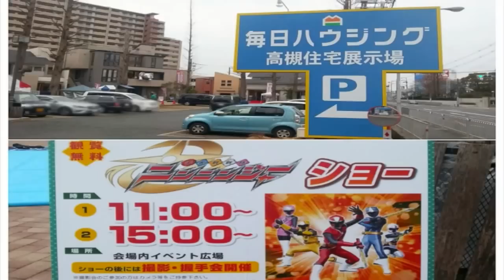【毎日ハウジング高槻】②手裏剣戦隊ニンニンジャーショー★大阪初開催Shuriken Sentai Ninninger character show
『忍びなれども忍びない』
『忍ぶどころか暴れるぜ』
ようやく大阪地区初開催。
エンディングテーマ「なんじゃモンじゃ！ニンジャ祭り！」ダンス付
Shuriken Sentai Ninninger character show in  Mainichi Housing Takatsuki Osaka Japan.
Part2
国道１７１号線沿い。毎日ハウジング高槻住宅展示場。
大手ハウスメーカー計６社(積水ハウス、ダイワハウス、旭化成ヘーベルハウス、住友林業、一条工務店)のモデルハウスが展示されている。
ステーキレストラン、ハンバーグレストラン、うどん屋、大手カレーチェーン店など郊外型の飲食店が沿道沿いの徒歩圏内に点在していて、モデルハウス見学以外でも時間は潰せる。よってショーを２回観る環境は整っている。

※チャンネル内のその他のニンニンジャー

ニンニンジャー
にんにんじゃー
ニンニンジャーed
ニンニンジャーショー関西
ニンニンジャーショー大阪
ニンニンジャーショー京阪神
キャラクターショー
キャラクターショー関西
キャラクターショー大阪
キャラクターショー京阪神
特撮ヒーローショー
特撮ヒーローショー関西
特撮ヒーローショー大阪
特撮ヒーローショー京阪神
高槻市
JR摂津富田駅
大阪観光
sub4sub